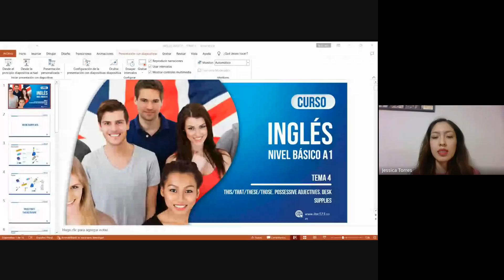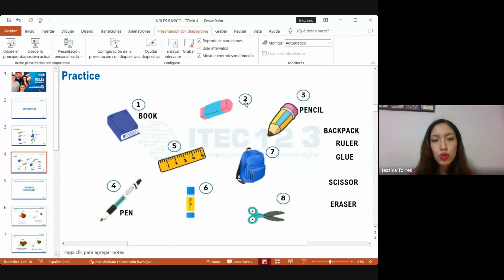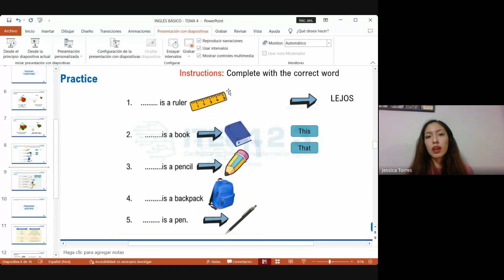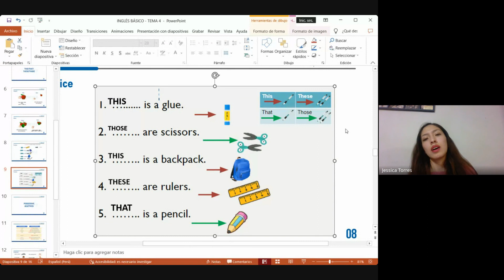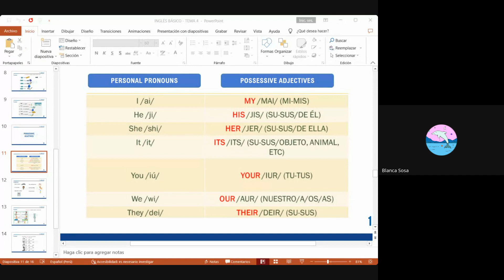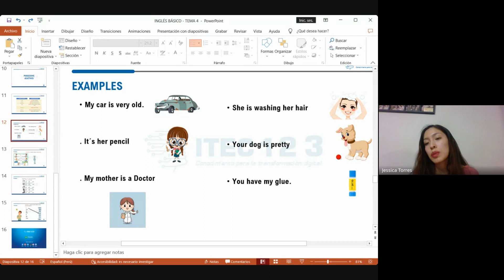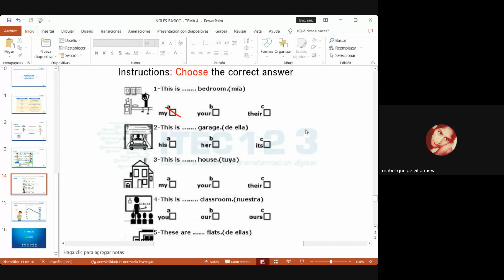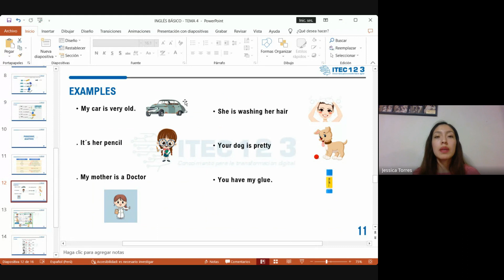CLASE 04: INGLÉS - NIVEL BÁSICO NOVIEMBRE (2023)